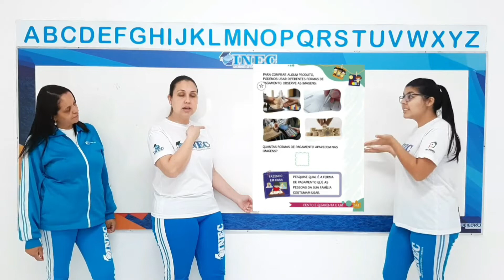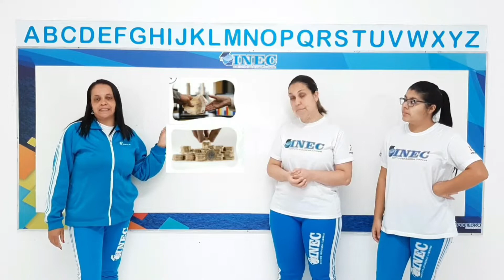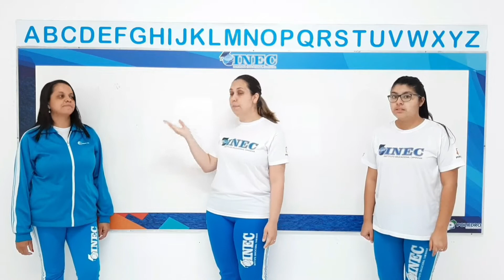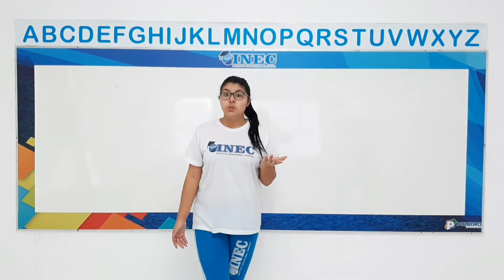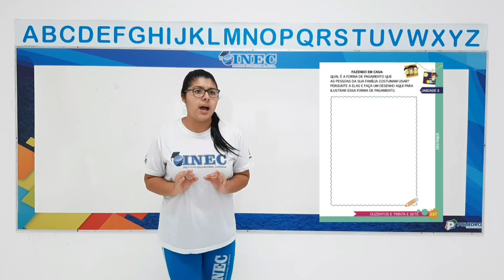8° Aula 2 Nível I 8 7